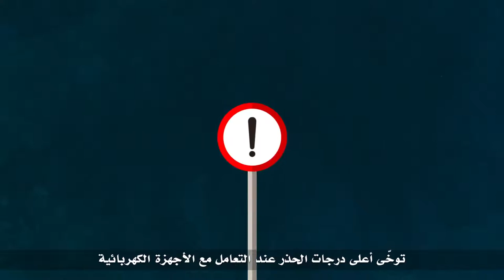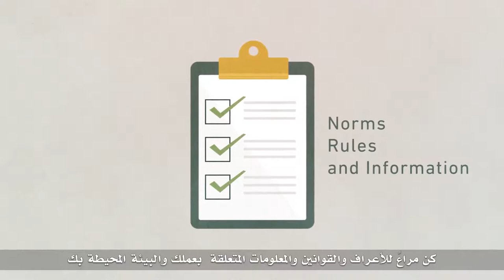OAG Health & Safety infographic video